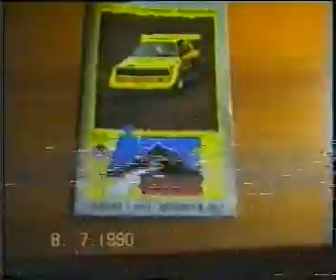SM Årebacken 1990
Hyfsad kvalitet, den blir bättre ett par minuter in.
En del riktigt fräna bilar som t.ex MG METRO mm.